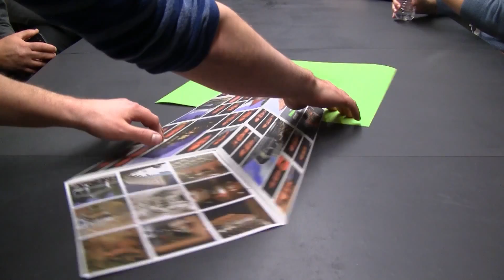Hasenstab Architects - Holiday Perspective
Happy Holidays from Hasenstab Architects. May your holidays be full of wonder!